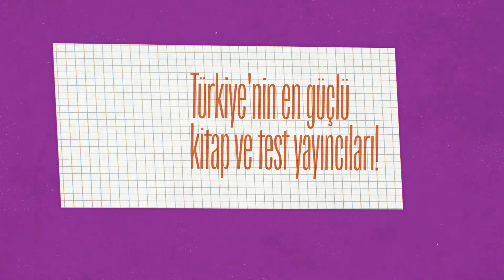Hayalindeki üniversite ve bölümü kazanmak için ihtiyacın olan tüm kaynaklar Raunt Paketleri’nde!☺️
9, 10, 11. sınıf öğrencileri ve YKS 2025’e hazırlanan üniversite adayları için Raunt’ta erken kayıt dönemi başladı!🤩

Avantajlı fiyatlarla 2025 Raunt Seti’ni satın alanlara 2024 dijital seti hediye!📣

Sağlam bir YKS temeli için avantajlı erken kayıt fırsatlarımızdan yararlan, fiyat artışlarından etkilenmeden Raunt’la üniversite sınavlarına hazırlan!💪

2025 YKS’de Hayalindeki üniversite ve bölümü kazanmak için ihtiyacın olan tüm kaynaklar Raunt Paketleri’nde!☺️

• Türkiye’nin En Güçlü Kitap ve Test Yayıncılarından 51 Kitap📕
• Akıllı ve Kişiye Özel Çalışma Programı📝
• Ders Anlatım Videoları🖥️
• Uzmanlardan Bire Bire Rehberlik Desteği💪
• Canlı Dersler💻
• Dönem Boyunca Katılabileceğin Canlı Rehberlik Yayınları👩‍💻
• 350+ Bin Video Çözümlü Soru soru🧐
• 15 TYT + 15 AYT ve Türkiye Geneli Raunt Deneme Sınavları📑
• Seviyene Göre Ders ve Konu Bazında Seçebileceğin 3 Farklı Çalışma Stratejisi♟️